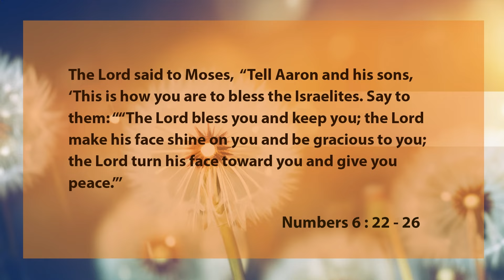Seven Wishes for The New Year - Sermon by Rev Hsa Twel Kupoe - February 4 2024